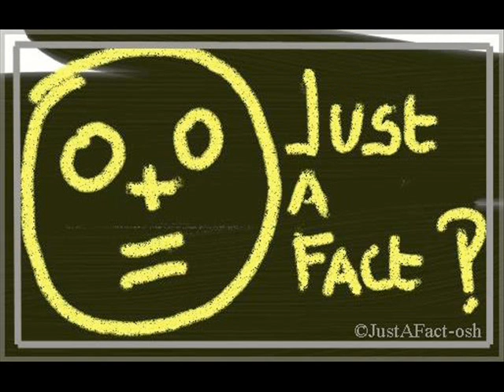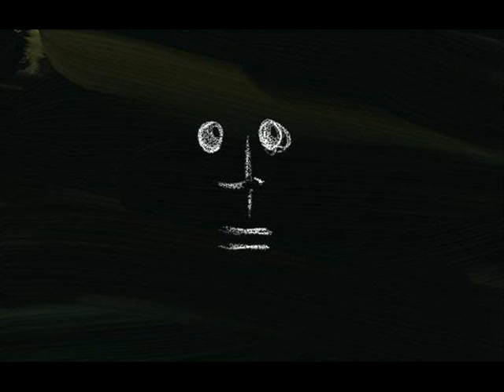0+0 = justAfact - OSH 4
Et si le mot culture à un sens...
Remix (bidouille) par osh...
Images & Montage : osh.
JustAfact 4